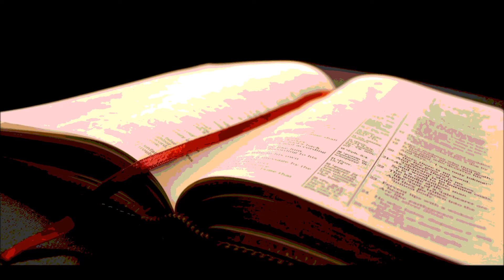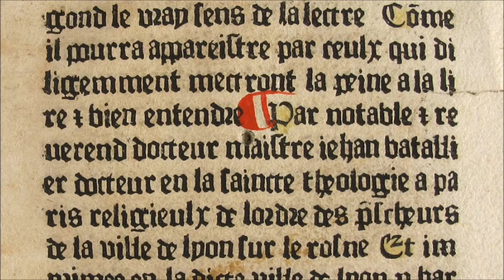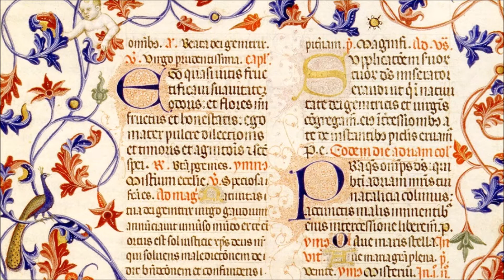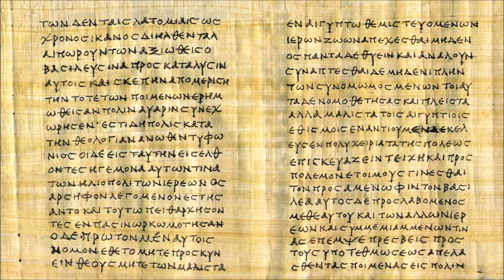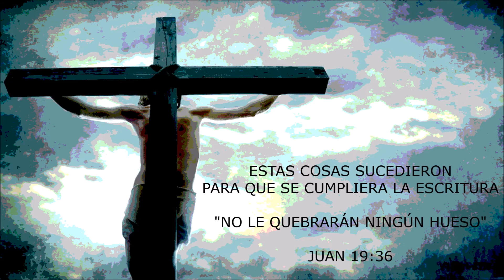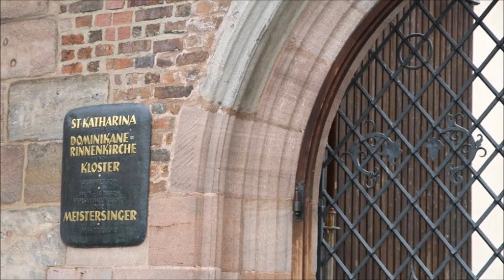Los Misterios de la Crucifixión & La Lanza del Destino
Más allá de la descripción bíblica, algunos detalles encierran información acerca de la muerte de un hombre bajo el tormento.  Los clavos, la corona de espinas y finalmente la lanzada de Cayo Longinos en el costado de Cristo ...